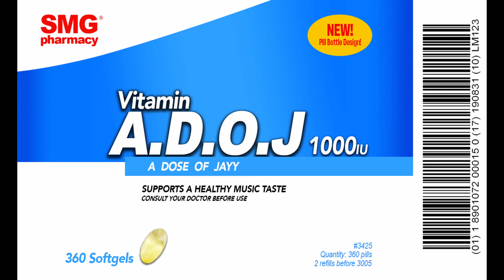JayyR - Simona!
Shot by: RockoTheMarv
Edited by: JayyR
3D Animation: Mimi.jpg

Lyrics:

Being around me..
feel like mars
I'm playing it smart,I'm playing it smart
 (PLAY IT SMART!) (x2)

I'm Like dora I'm the map(I’m the map!)
I got Brodies up in France
Je ne se quoi
I make my status
go everywhere make it home

do it do it it do it for the bros
don't you interupt my session
I know my i know my grandma watching
and she sent the blessings!

ADoseOfJayy out now!